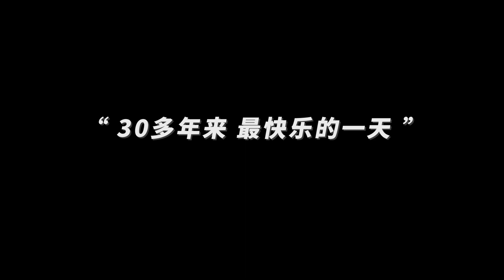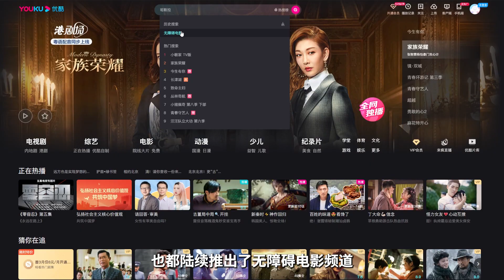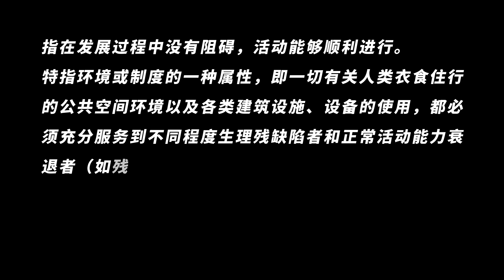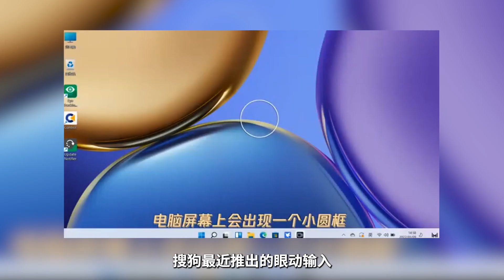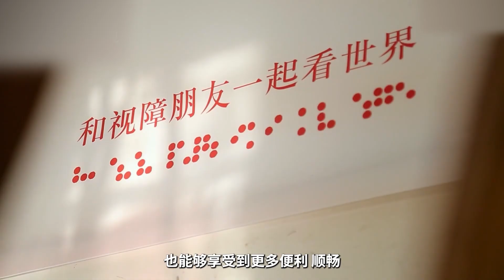盲人，如何看电影？